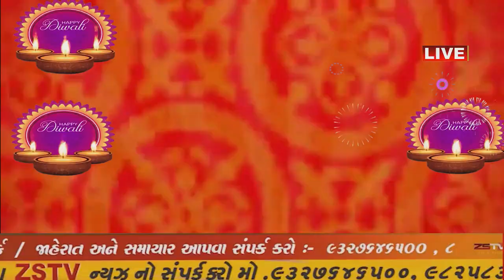દિવાળી ની હાર્દિક શુભકામના હરેશભાઇ ચૌહાણ ચોટીલા નગરપાલિકા પુર્વ ઉપ પ્રમુખ 2020//ZSTVNEWS//